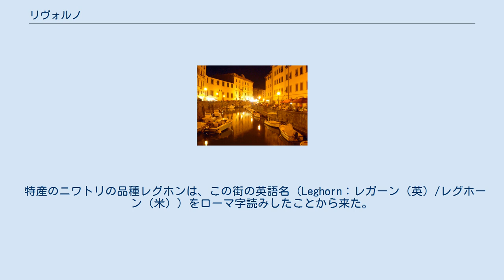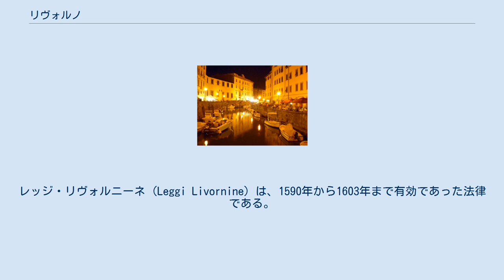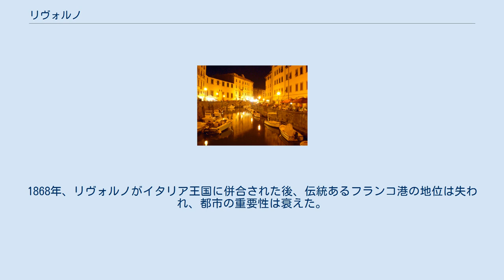リヴォルノ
リヴォルノ（イタリア語: Livorno 発音）は、イタリア共和国トスカーナ州にある都市であり、その周辺地域を含む人口約15万8000人の基礎自治体（コムーネ）。
リヴォルノ県の県都である。
リグリア海に面する港町である。
 特産のニワトリの品種レグホンは、この街の英語名（Leghorn：レガーン（英）/レグホーン（米））をローマ字読みしたことから来た。
 イタリア国内では政治的に左派支持の都市とされ、1921年1月21日にリヴォルノでイタリア共産党が結成されている。
 リヴォルノはイタリア・ルネサンスの間『理想都市』と定義づけられていた。
今日、ヴェネツィアの一地区を誇張したような、運河が交差し、要塞化した市壁に囲まれ、通りがもつれる近隣住区の構造をとおしてその歴史が明らかになっている。
メディチ家の港は、独特の、塔と市中心部へ向かう要塞から見下ろせるのである。
建築家ベルナルド・ブオンタレンティBernardo Buontalentiによって16世紀終わりに設計され、リヴォルノは17世紀終わりには広範囲にわたる都市計画の時代を耐え抜いた。
 古い要塞の防御材近くに、市壁と可航状態の運河システムがともに建っている。
 1580年代後半、トスカーナ大公フェルディナンド1世デ・メディチがリヴォルノをフランコ港 (porto Franco) とし、ここを免税特区にして貿易をおこなった。
レッジ・リヴォルニーネ (Leggi Livornine) は、1590年から1603年まで有効であった法律である。
これらの法律は商人の貿易活動、信仰の自由、懺悔のための恩赦を助けた。
この法律があったためにリヴォルノは多国籍都市となり、地中海全体でも重要港となった。
多くの外国人、ユダヤ人、アルメニア人、ギリシャ人、オランダ人、イギリス人らが移住し、彼らは貿易を営んだ。
一部のモリスコ（スペインで異端審問が盛んだった時代に、カトリックへの改宗を強制されたイスラーム教徒）が、18世紀の間にスペインから移住してきた。
 ナポレオン戦争の間、リヴォルノは対イギリス貿易を禁止され、経済がひどく落ち込んだ。
1868年、リヴォルノがイタリア王国に併合された後、伝統あるフランコ港の地位は失われ、都市の重要性は衰えた。